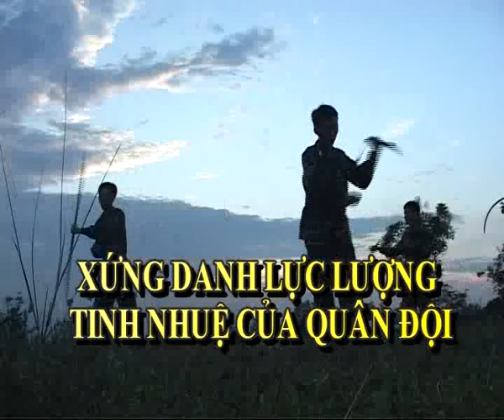Học viên trinh sát luyện tập